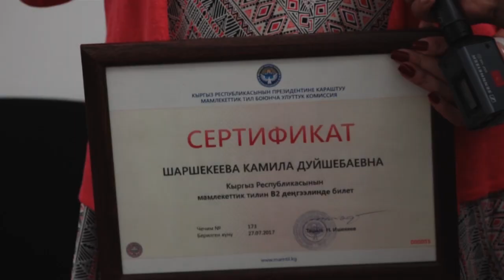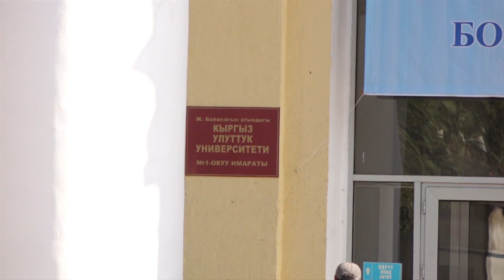Мамлекеттик тил сынагынан 41 президенттике талапкер ийгликтүү өттү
Мамлекеттик тил сынагынан 41 талапкер өтүп, бешөө жеткиликтүү упай топтой алган жок.